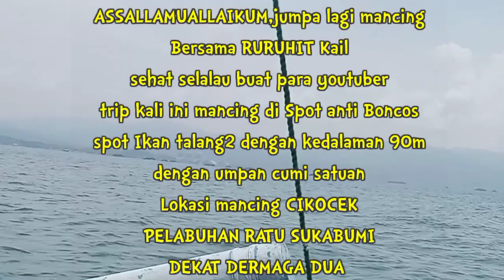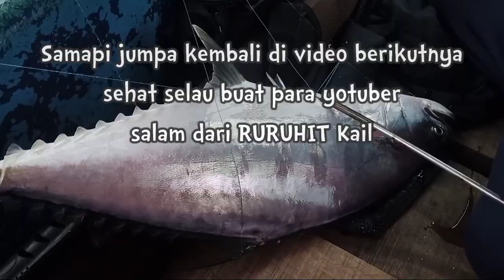REKOR STRIKE IKAN TALANG- TALANG TERBESAR TAHUN 2022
Assalamualaikum,mancing kembali bersama RURUHIT Kail.rekor baru mancing umpan cumi strike queen fish monster ii coolbok 50 liter tidak muat

Berawal dari wa dengan bang Amuy Kurapsing yg mengajak saya untuk mancing ngapung di Cikocek.infonya cuaca kondusif.dengan senang hati saya bersedia dan akhirnya berkesempatan lagi ngapung bersama beliau.

Dengan di nahkodai kapten Amuy Kurapsing yg sudah berpengalaman akhirnya sampai juga kita di Cikocek di spot andalan ikan-ikan besar.
Dan akhirnya bang Handi yg pertama strike dengan umpan cumi di spot ini bang Handi dapat ikan talang-talang.degan ukuran babon sangat besar sampai-sampai book ukuran 50 liter tidak muat.pokonya saksikan yuk di video berikut ini

joran. Black fish
Rell. maguro
tali. pe 08
kail no.9

RURUHIT Kail